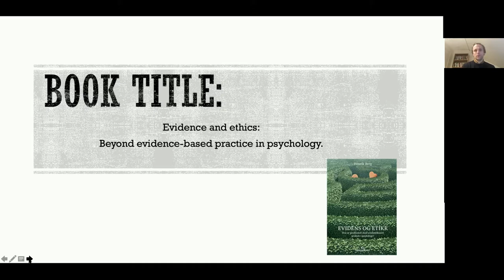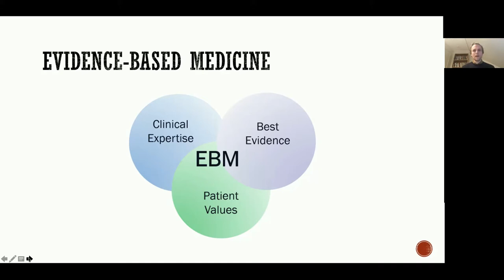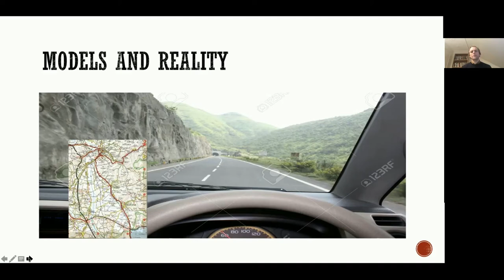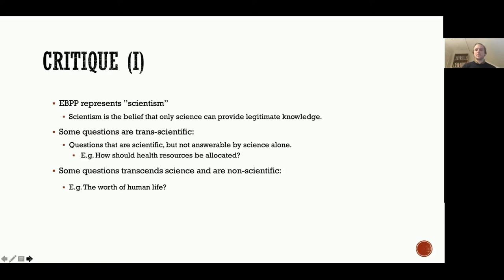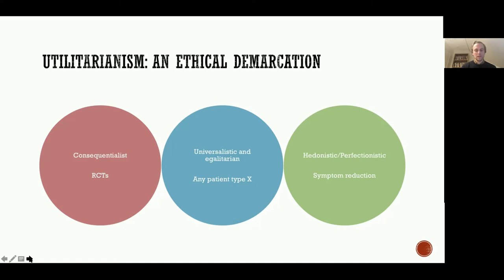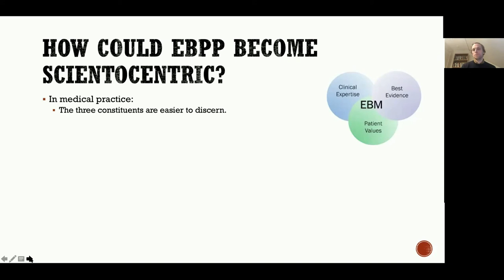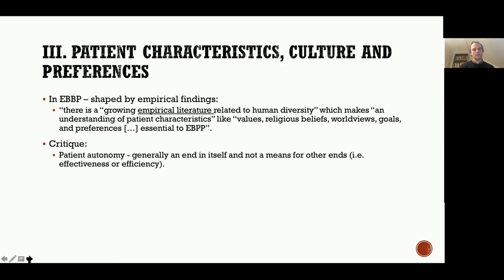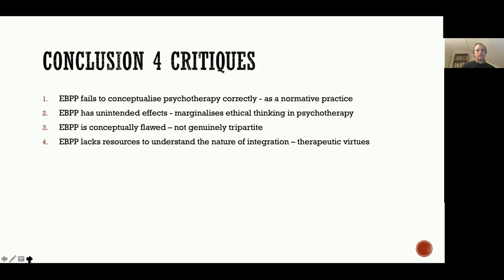SHEtalks by Henrik Berg, 10.12.2020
SHEtalks: Evidence and ethics by researcher Henrik Berg, University in Bergen and SHE.